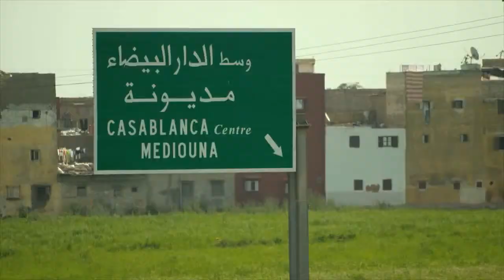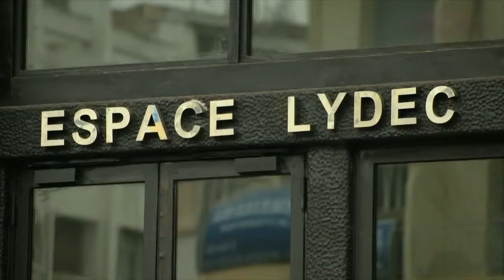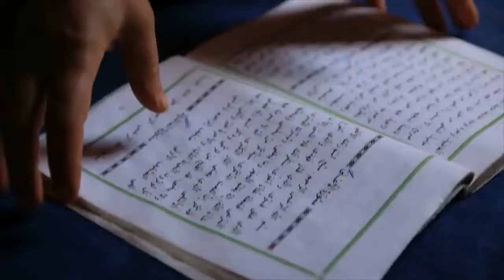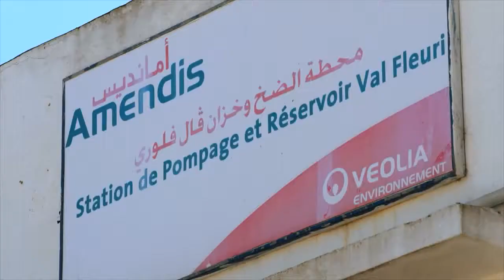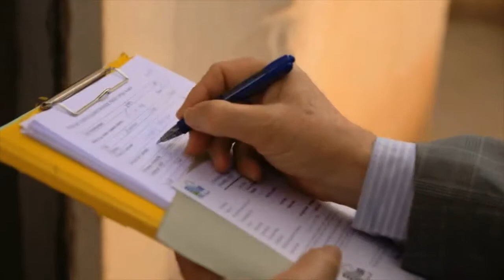تمديد خدمات المياه والصرف الصحي للمناطق الفقيرة 1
تمديد خدمات المياه والصرف الصحي للمناطق الفقيرة